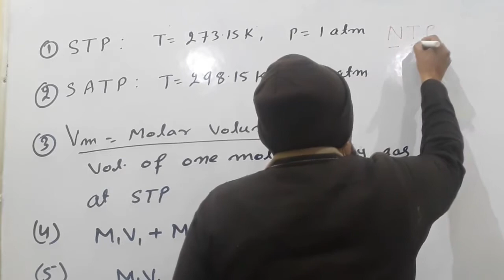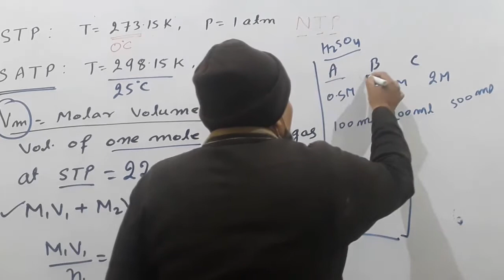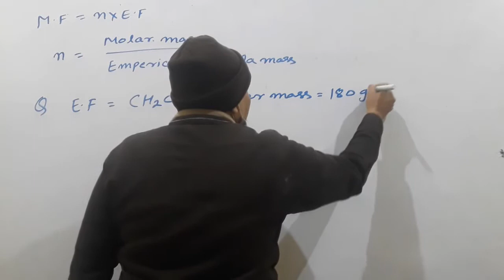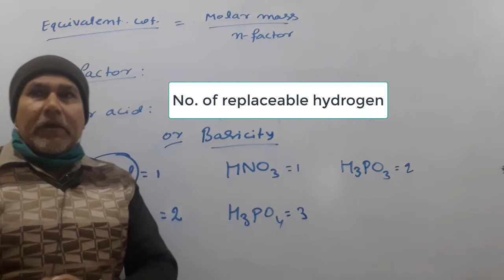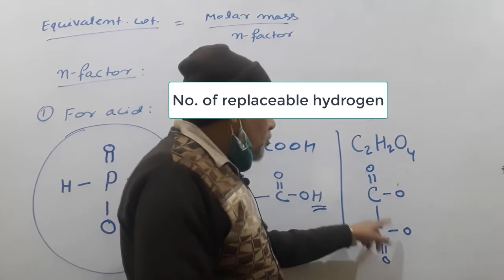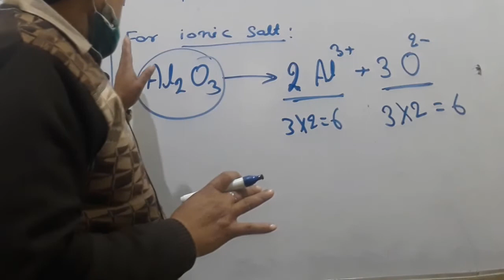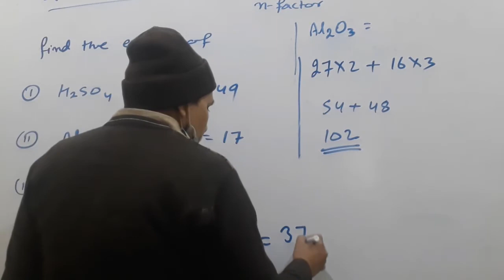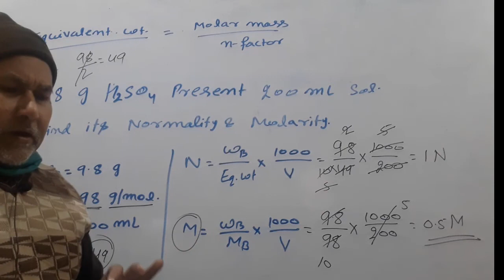1st unit Numerical class 11th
1st unit Numerical class 11th